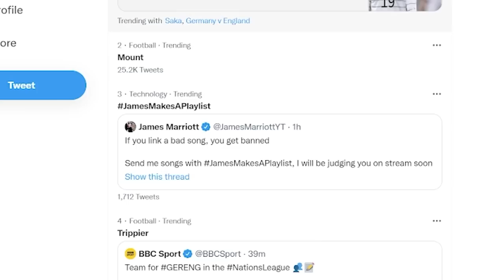Bad Song = Ban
Today if you send me a bad song, you get banned. Thank you to Ludwig for the idea. James Marriott music is back baby.